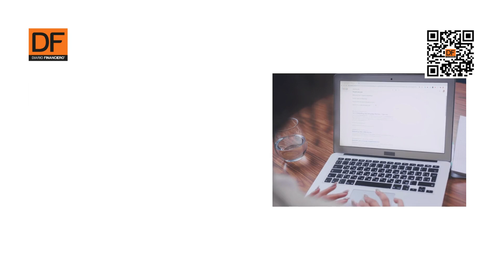DF AM | Te contamos las 5 noticias que debes saber a esta hora